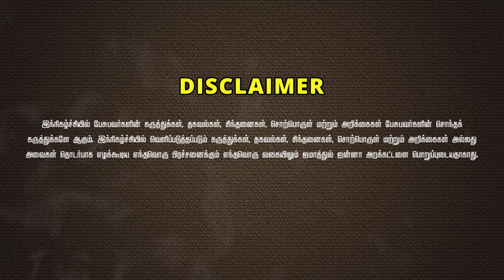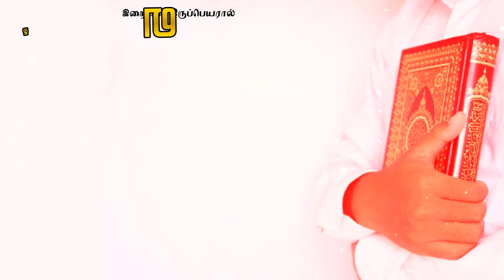குர்ஆனும் விஞ்ஞானமும்!┇முஹம்மத் செல்வம் உமரி 17-11-2024┇Way to Paradise Class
குர்ஆனும் விஞ்ஞானமும்ᴴᴰ┇முஹம்மத் செல்வம் உமரி 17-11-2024┇Way to Paradise Class

✮ Way to Paradise - Jamathul Janna Trust